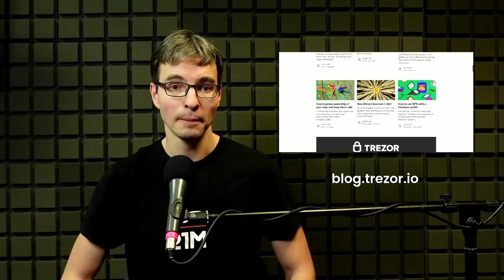Stackuj.cz: Lucie Komárková o talebovské filosofii a biohackingu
Lucie Komárková je členkou Paralelní Polis a Students for Liberty CZ. Věnuje sa talebovskému pohledu na svět, decentralizovaným systémům, biohackingu, MMA, jazdectví a exponencionálním technologiím v čele s Bitcoinem, o kterém spolu s rakouskou ekonomií i přednáší.
Sponzoři podcastu:
- použijte kód "stackuj" na slevu 10%!
Support:
- trička, knihy s bitcoinovou tématikou
- nákup Trezoru s mým affil
Odkazy k aktuálnímu dílu:
0:00 Úvod
3:07 Formální vs. neformální vzdělání
8:05 MMA a kopání lidí do hlavy
29:29 Talebovská filosofie
49:39 Taleb a Bitcoin
53:32 Students for Liberty a konference Libertycon
1:04:48 Pozitivní vs. negativní svoboda
1:13:12 Rakouská škola ekonomie
1:20:27 Základy Bitcoinu, inkluzivita Bitcoinu
1:29:59 Silk Road a Ross Ulbricht
1:37:53 Biohacking, cvičení, zdraví